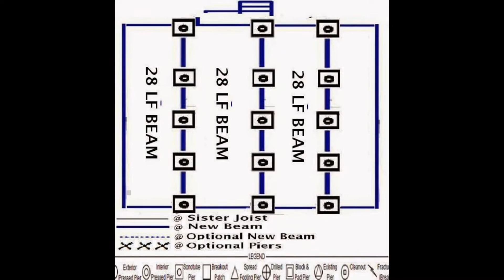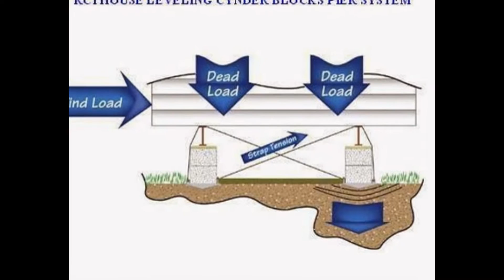Nivelamos Fundaciones De Cemento Y De Columnas (House Leveling & Foundation Repair)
& Handicap Discount available.

Insured and bonded.

 We Will Beat any Price On Concrete Slab, Tunneling & Pier and Beam Foundation Repair (Senior’s Discount Available) (Concrete Slab & Pier and Beam) (Veteran’s Discount Available)

Regards,
RCI Team.

RCI ENTERPRISES
ANGEL RODRIGUEZ

WEBSITES

"SERVING AUSTIN & CENTRAL TEXAS PROUDLY"
CONFIDENTIALITY NOTICE: The information contained in this e-mail, including any attachment(s), is confidential information that may be privileged and exempt from disclosure under applicable law. If the reader of this message is not the intended recipient, or if you received this message in error, then any direct or indirect disclosure, distribution or copying of this message is strictly prohibited. If you have received this message in error, please notify RCI Enterprises Help Desk immediately by calling (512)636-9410 and by sending a return e-mail; delete this message; and destroy all copies, including attachments. Thank you.
The contents of an attachment to this e-mail may contain software viruses,
which could damage your computer system. We cannot accept liability for any
damage you may sustain as a result of software viruses. You should carry out
your own virus checks before opening any attachment
WE APPRECIATE YOUR BUSINESS!

VISIT RCI ENTERPRISES FOR A FREE ESTIMATE
foundation repair, house leveling, concrete slab, pier and beam, leveling unleveled, cracks on walls, cracks on floor, leveling, lifting, installing piers, sonotube installation, texas
pier and beam foundation repair cost,
how much does pier and beam foundation repair cost,
pier and beam foundation leveling,
house leveling pier and beam cost,
Searches related to concrete slab foundation repair ,Austin, texas,
concrete foundation repair methods,
foundation repair methods,
foundation repair techniques,
sinking foundation repair cost,
slab foundation problems,
how to fix foundation problems,
different types of foundations,
home foundations,
foundation repair
all in one foundation repair
foundation auto repair austin
foundation repair austin yelp
austin foundation repair reviews foundation repair
austin foundation repair reviews
house leveling cost
house leveling pier and beam
house leveling jacks
house leveling forum
house leveling tools
house leveling techniques
house leveling equipment
house leveling slab foundation